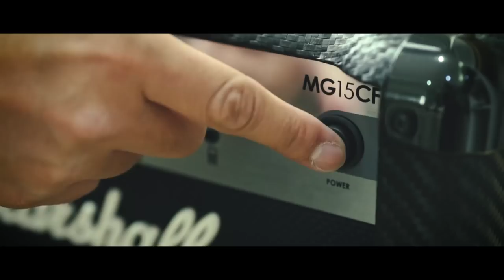MESS (Official Video) - Winky Wiryawan & Formatted feat. Diano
Production: Calsda Co
Producer: Yobeeeh
Director Of Photography: Aprizal Arief
1st Camera Person: Aprizal Arief
2nd Camera Person: Syahid
Photographer: Dipa Nugraha, Ardi Lastweekk
Music Video Editor: Aprizal Arief
Colorist: Aprizal Arief
Scriptwriter: Yobeeeh
Behind The Scene: Agil Noeren
Talent: Andira Hadley, Naya